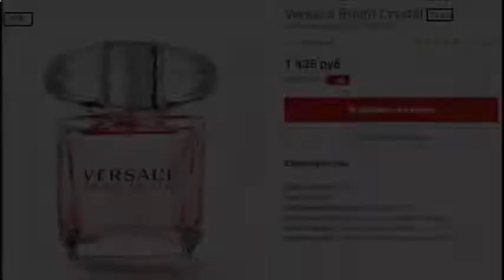духи барбери спорт